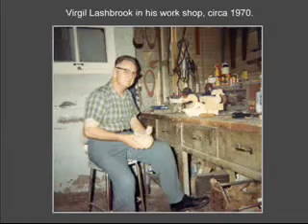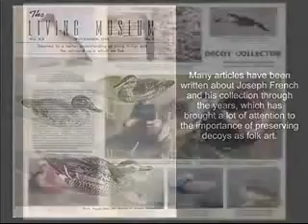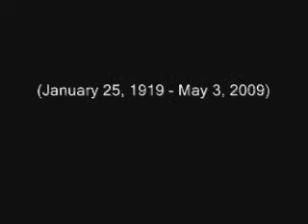FrenchSlideShow.wmv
Video slideshow of photos from Joe French throughout the years.